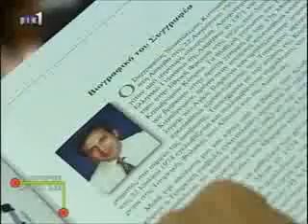Παρουσίαση βιβλίου Λάπηθος